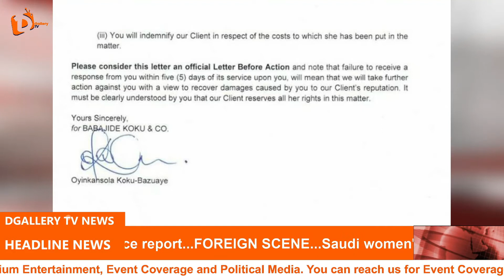DJ Cuppy's Lawyer serve Isreal DMW legal letter